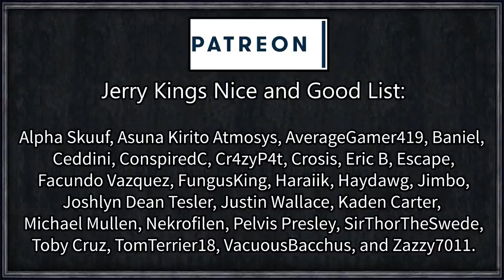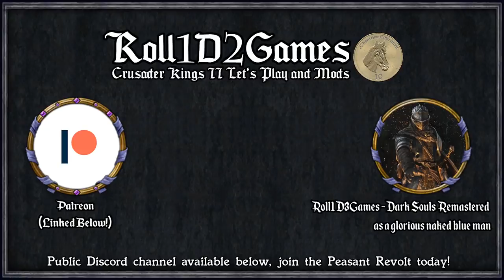CK2 Game of Thrones: Last Storm King #17 - Stormking's Great Plan (Series A)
The Storm Kings, descended from Durran Godsgrief and his wife, the goddess of Storms, ruled the Stormlands for thousands of years up until the Targaryen conquest of Westeros.

We play 300 years following the conquest of the seven kingdoms and the destruction of House Durrandon during the reign of Robert Baratheon. A young lord has climbed his way to the rank of count and is claiming to be the final descendant of House Durrandon, born of the line of Argilac, the last storm kings, brother.

Will we be able to manifest our god's blood and become the true ruler of the storm, or will House Baratheon, the usupers of the Durrandon sigil and words, crush this rebellion upstart?

Artifact Search
Coloured Buttons
Decisive Battles

=== Links ===

=== Legal ===